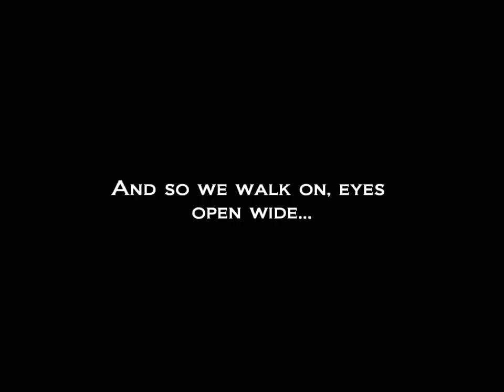Forfeit Thee Untrue - Grace Covered Sin